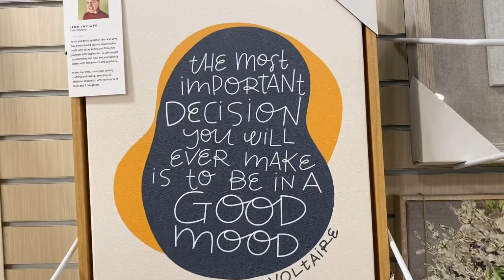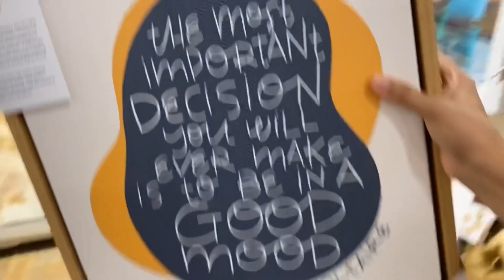My 1st Vlog కొంచెం ఇష్టం గా కొంచెం కష్టం గా | telugu vlogs from usa | telugu vlogs in usa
My 1st Vlog కొంచెం ఇష్టం గా కొంచెం కష్టం గా | telugu vlogs from usa | telugu vlogs in usa | Telugu vlogs | Gunturghatu | Gayathri Vlogs

Our upcoming videos -
1. Semiya Garelu (breakfast)
2. Kakara kaya Fry
3. Poornam Kajjakayalu
4. Smoky Mountains

Gunturghatu, umatelugutraveller, telugu vantalu, Gayathri Vlogs, americatelugutraveller, americateluguvlogs, Indians in America, Home decors, Interior Design shopping.. vlogs telugu telugu vlogs telugu vlogs in usa madhushika vlogs in telugu telugu vlogs from usa ismart gowthami